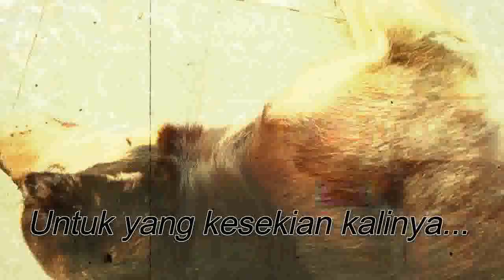AKU DAN BUNGAKU vs ANJINGKU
Hai teman-teman. Semoga video ini menghibur ya. Inilah kenakalan anabul saya. Sama sehat. Tuhan memberkati.